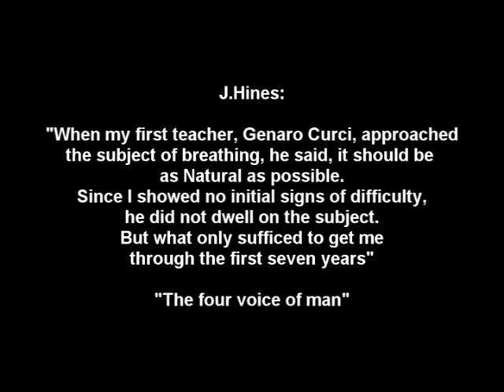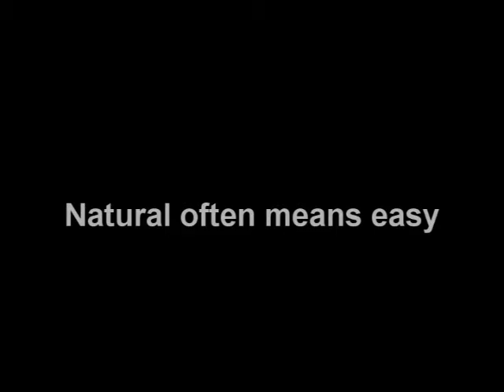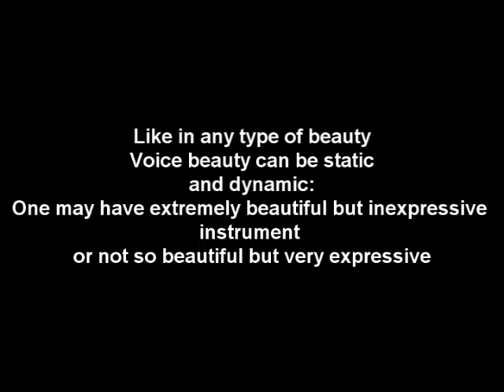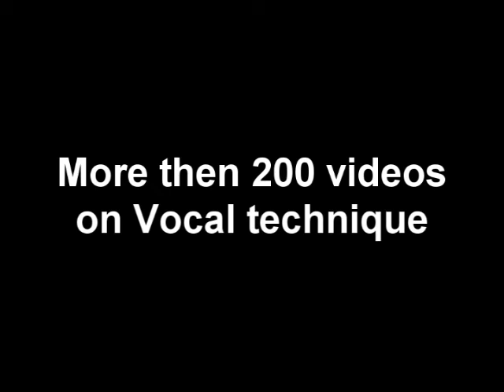Natural ? after 20 years by Franco Tenelli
It seems to some teachers that the word Natural has a magic explanation in itself, so they apply the word whenever they cannot explain the real technique.